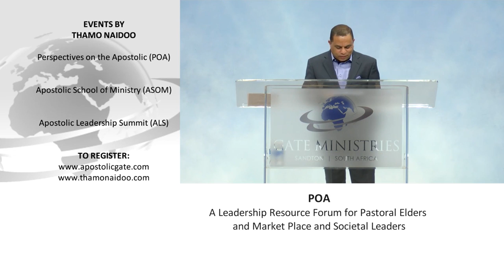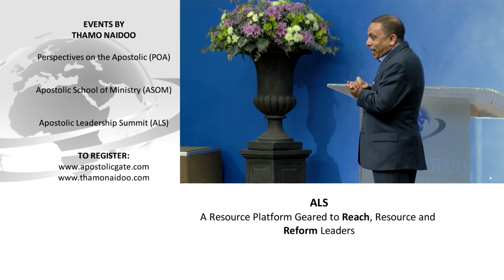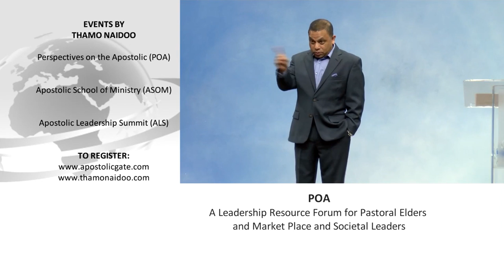#1. Праведность | ТАМО НАИДУ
Что такое ПРАВЕДНОСТЬ? Как быть праведным? Какие благословения нас ожидают через Праведность? В этой серии учений Апостол Тамо Наиду ответит на все эти и другие вопросы..